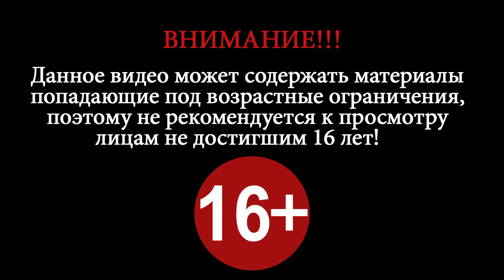BANG! BANG! ► Season 2 ► Level 21-30